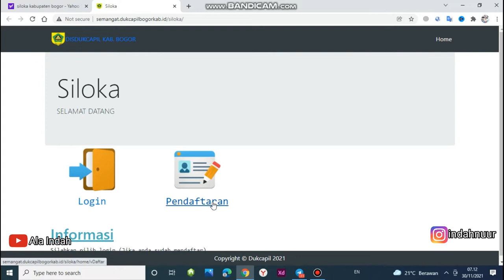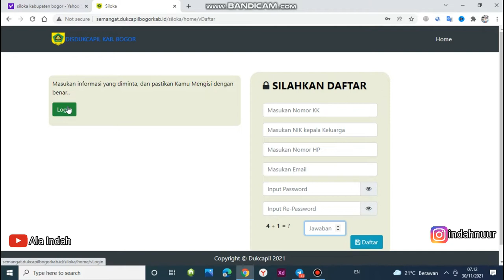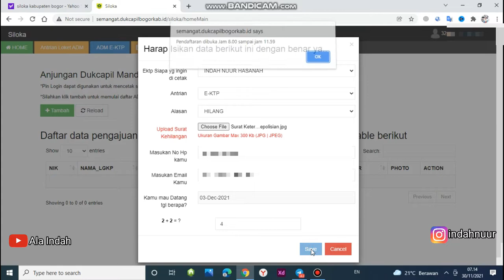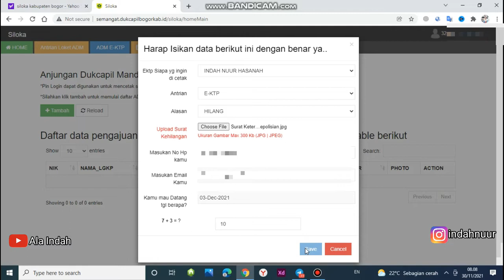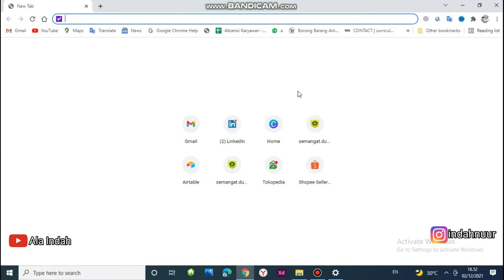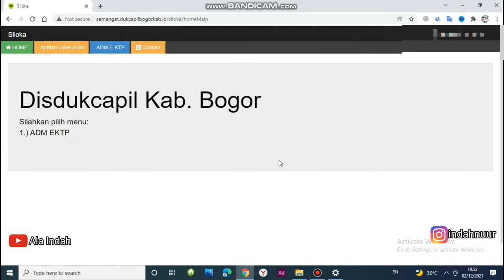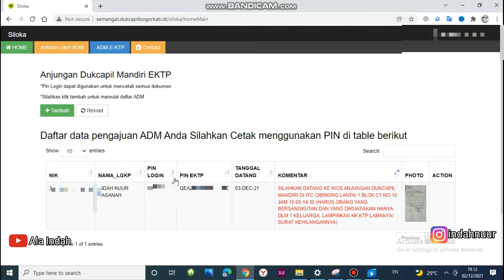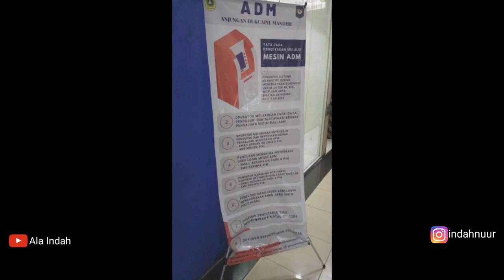Cara Membuat E-KTP yang Hilang | E-KTP Online | Anjungan Dukcapil Mandiri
Cara Membuat E-KTP yang hilang Cara mengurus E-KTP yang hilang atau rusak cara membuat Akte Kelahiran secara online Cara cetak  E-KTP  Cara menggunakan Siloka Kabupaten Bogor Cara Mencetak  E-KTP Online Ajungan Dukcapil Mandiri Disdukcapil Kabupaten Bogor Cetak E KTP di siloka kabupaten bogor
Cara mengganti E-KTP yang rusak Cara Mengurus  E-KTP yang Hilang

Cara mencetak  E-KTP